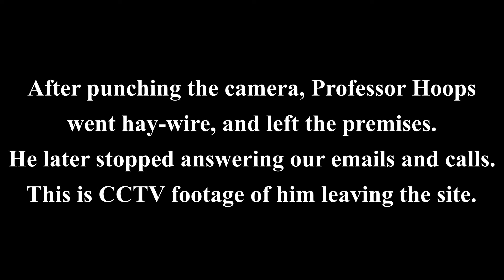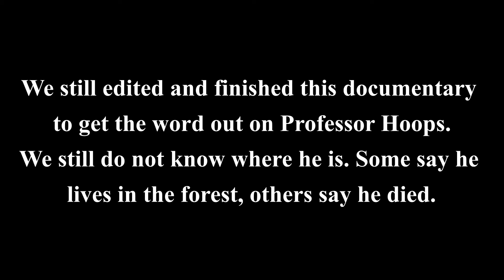PROFESSOR HOOPS | Mini Documentary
to be continued... have you seen professor hoops?? i need to know!